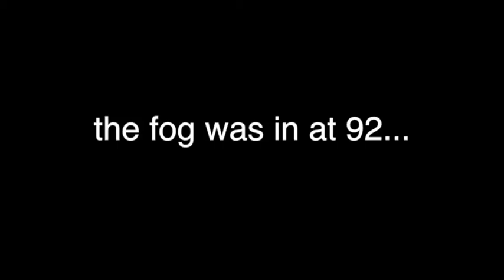the fog is in at 92...